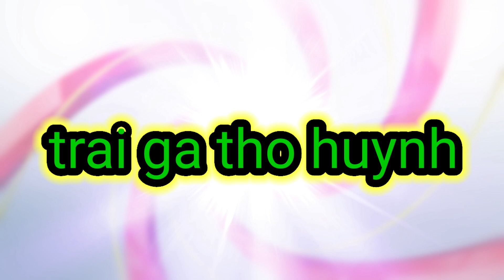Trại Gà Thọ Huỳnh .Tp.Vung Tau .P12 .Lh.Zalo .sdt.0334180197.ngay 23/2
Trại Gà Thọ Huỳnh